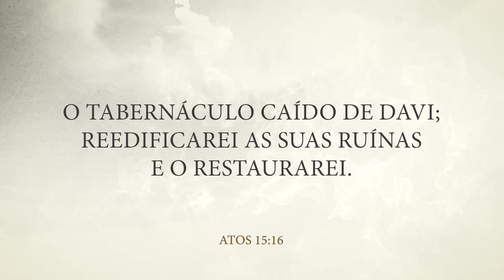MENSAGEM DA MANHÃ - O Deus que restaura tudo - Nayra Pedrini